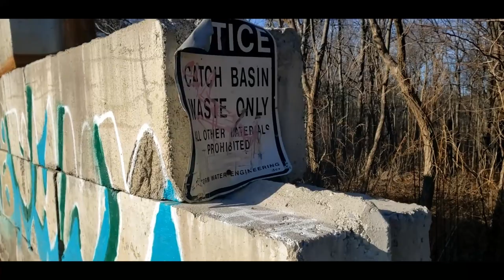Nike Missile Launch Site B-55 Randolph MA walking tour Jan 2022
I recently learned that the gated off road (Middle St) off of High St in Randolph is a former Nile Missile Launch Site that was paired with a radar site that is quite well preserved in the nearby Blue Hills Reservation.

Before I visited, I watched this fantastic video by Randolph Community TV that was made back in 2013. It gave me some idea of what to expect, but also left me curious as to how much change has occurred in the last nine years. The link below starts at the launch site, but the first half covers the radar site and is also worth watching.

I also found some photos of the site from 2008. I am guessing that the structure in these images is also the assembly building.

As you can see from my video, the three structures that were standing in the 2013 video, the guard shack, missile assembly building, and generator building have all been removed. The footprint of the guard shack is still intact, as is the footprint of the barracks. I found the yellow stairs that leads to the barracks, but it has become very overgrown and would be very easy to walk by unnoticed if unaware of it's location.

In the area of the assembly and generator buildings, it looks like the concrete platforms may have been jack hammered in places, but then the debris left in place. Not sure what the point of doing that would be, but it does not look like a natural decay to me. There are still visible foundation walls.

In the 2013 video, the caterpillar trail from the assembly building to the crane, seems very clear and well maintained. I'm not sure if it has deteriorated or is just overgrown. The crane is the remaining jewel of the launch site. It sits somewhat inconspicuously off of the main road and the area around it has become quite overgrown.

The launch area is now clear cut of much vegetation and is being reused for some commercial purposes. The concrete on the ground is still very much intact in much of the launch site. There are several steel trap doors on the ground, all of which appear to be welded shut and look to be of newer vintage. There are several areas that are covered with piles of stones or dirt. I assume there are covering what was the underground storage areas. The 2013 video shows one such area that was still open at the time and had a ladder that descended into the bunker. While the photos they took of that bunker are fascinating, it also looks extremely dangerous. I cannot tell exactly where that storage area was, but I observed no sign of any accessible bunkers.